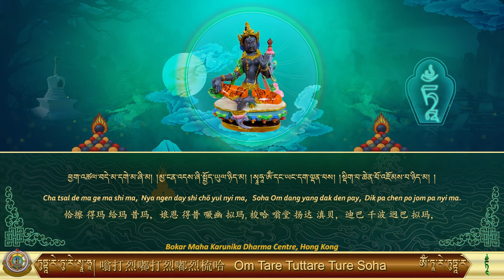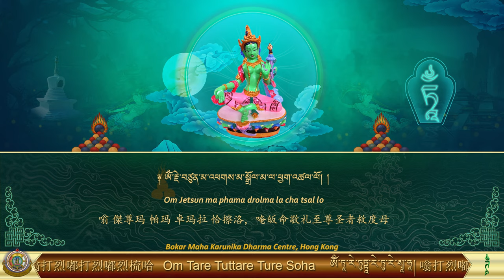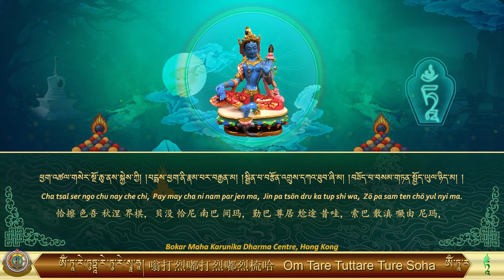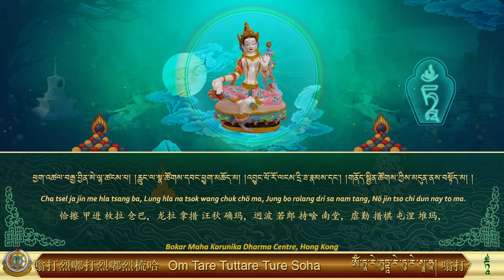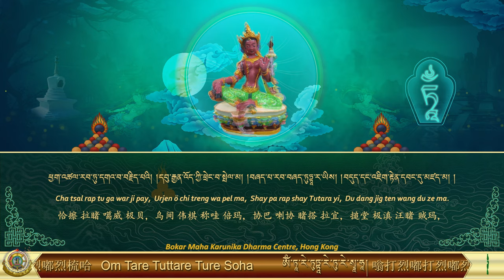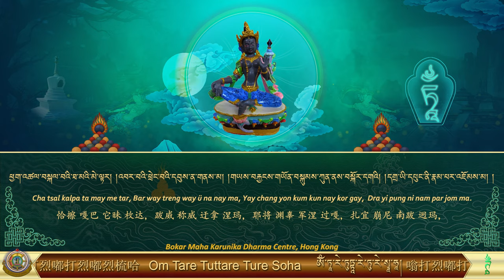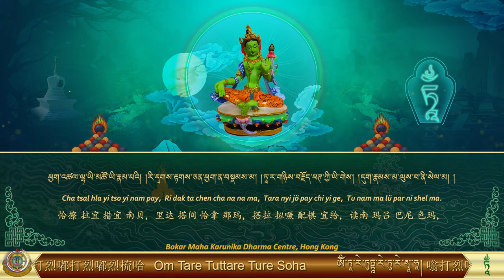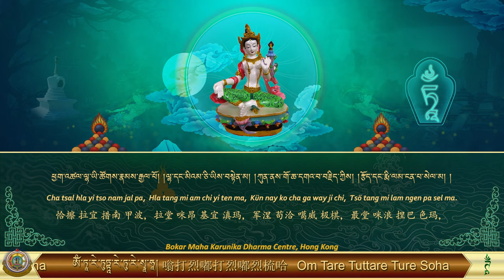Green Tara Prayer | @21 Tara Prayer | སྒྲོལ་མ་ཉེར་གཅིག་ལ་བསྟོད་པའམ་ཞལ་འདོན། | Monlam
Green Tara Prayer | @21 Tara Prayer | སྒྲོལ་མ་ཉེར་གཅིག་ལ་བསྟོད་པའམ་ཞལ་འདོན། |
绿度母祈祷

KC Himalaya Design & Production is very an honored to produce Green Tara Prayer with full translation in multi languages readable and easy to pray along.

here you can watch and pray together, it has Tibetan, English and Chinese languages.